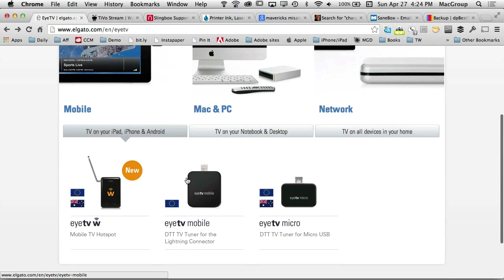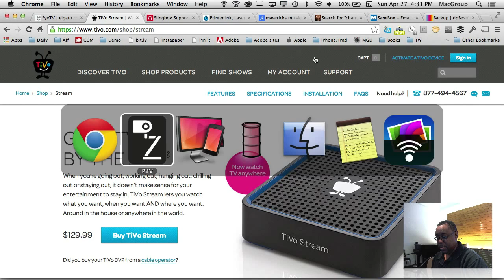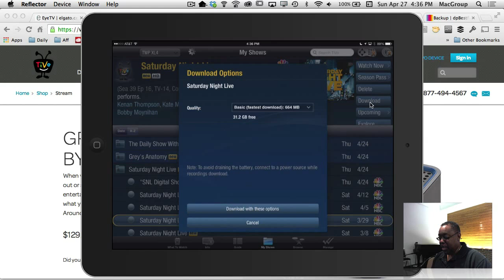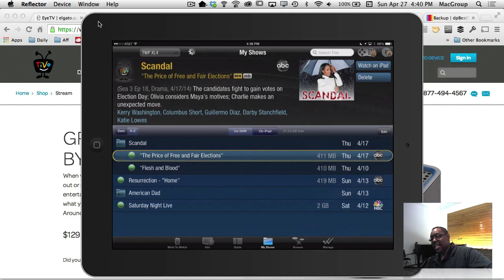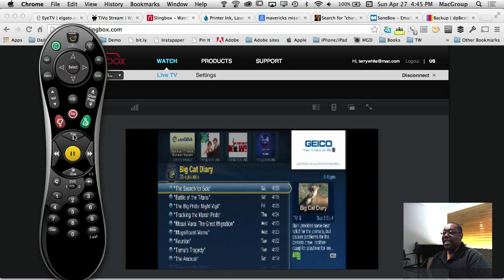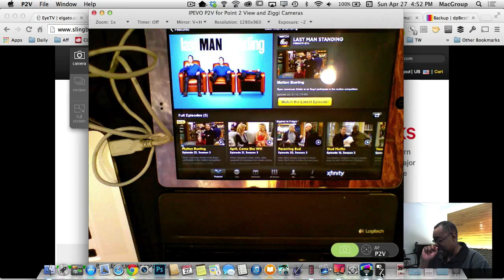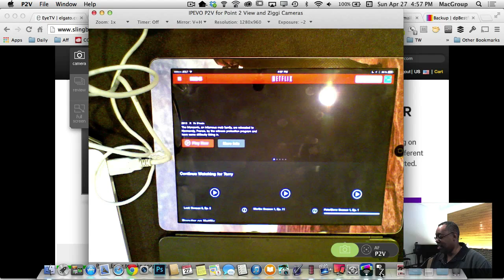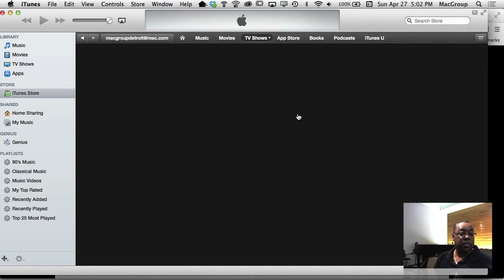MacGroup April 27, 2014 Meeting - How To Enjoy TV on your Mac/iOS Devices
At the April 27, 2014 Meeting of MacGroup-Detroit, Terry White shows various solutions for being able to watch recorded shows or live streaming TV on your Mac and iOS Devices such as iPad and iPhone.